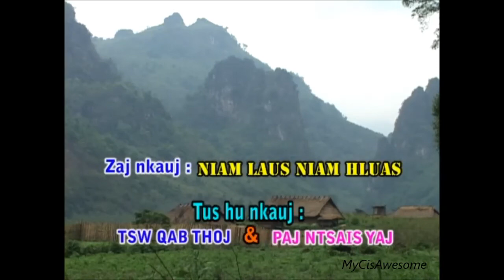TQT & PNY- Niam Laus Niam Hluas INSTRUMENTAL